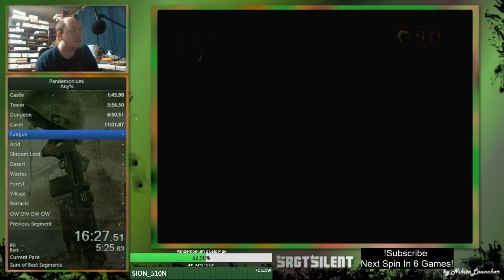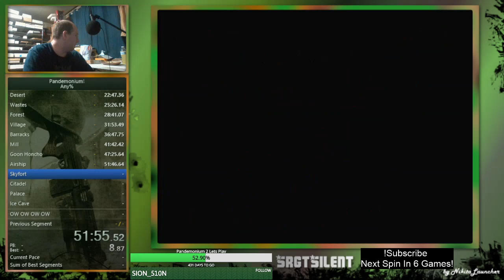Pandemonium! - Any% - 10/5/20 - 1:25:39 PB